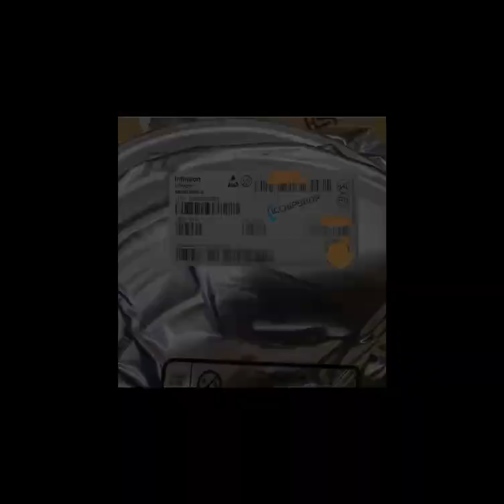BSO613SPVGXUMA1(BSO613SPV G SP005353854 ),Automotive grade ICs chips(AEC Q101).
Mfr. No: BSO613SPVGXUMA1

Part # Aliases: BSO613SPV G SP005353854

Mfr: Infineon Technologies
Automotive grade ICs chips(AEC Q101)

We are a stocking supplier of electronic components, supply automotiveICs integratedcircuits, welcome consult us various semiconductors, competitive price!